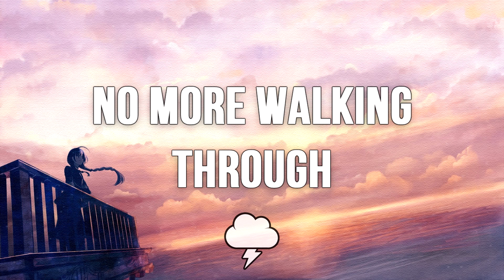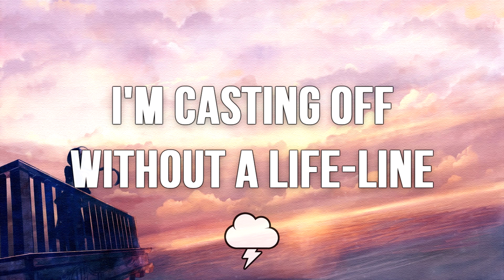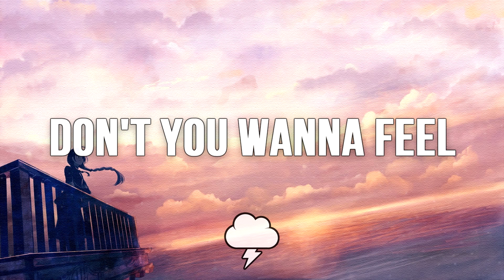Chime & Adam Tell - Whole (Rob Gasser Remix) [Lyric Video / Lyrics]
HyperboltEDM • ~Lightning up your day~

"Chime & Adam Tell - Whole (Rob Gasser Remix) is such a bouncy rendition of the original which can't help but get you moving your h ead ʕ•ᴥ•ʔ"

Stream Chime & Adam Tell - Whole (Rob Gasser Remix)

Never miss an upload!

*If the original artist of an image is unhappy with the use of their image in my video.

~ Your Best Source for Anime + EDM ~